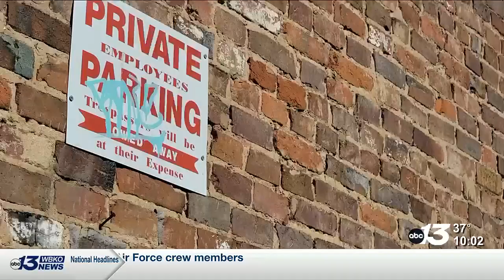Downtown Bowling Green developers hope new signage will mitigate parking woes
Telia Butler, Downtown Development Coordinator for the Bowling Green, said downtown parking woes aren’t a new problem for the city.